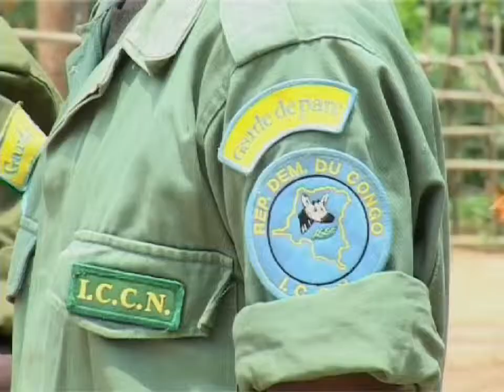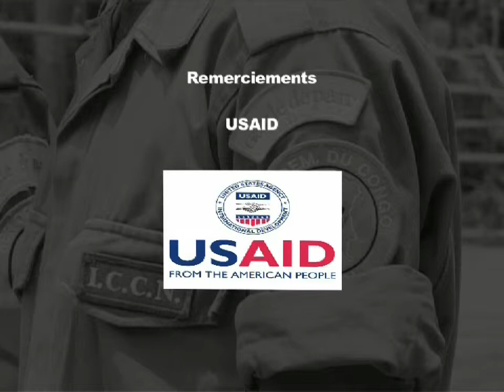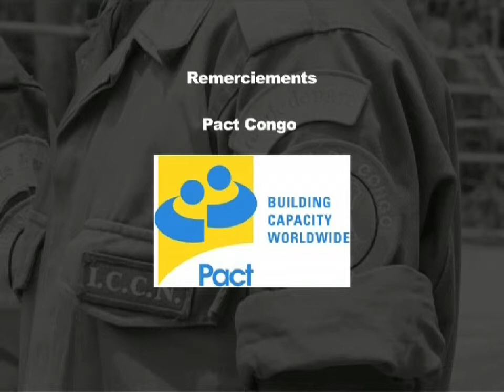La Loi Est Pour Tous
Title of film: The Law is for Everyone
Purpose: Understanding the importance of law
This film takes the information in the film, Why Salonga, and promotes the importance of a legal structure to assure that the objectives of the Park’s creation are met – as long as the laws are applied to, and enforced on, everyone!